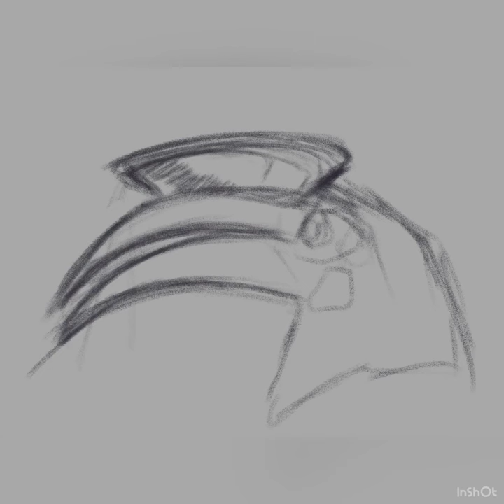Painting a hornbill in Infinite Painter with Galaxy Tab S6 Lite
Here’s a quick digital painting of an oriental pied hornbill.
I had no idea that these birds also ate bats! There is some great BBC Earth footage around of that.

I used Infinite Painter this time on the Samsung Galaxy Tab S6 Lite.